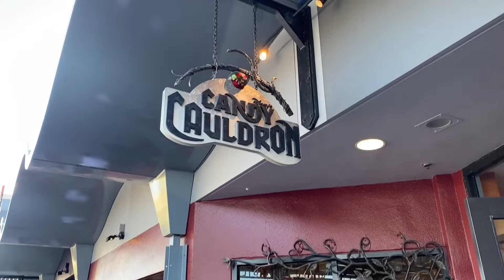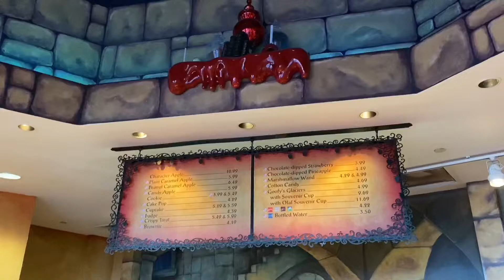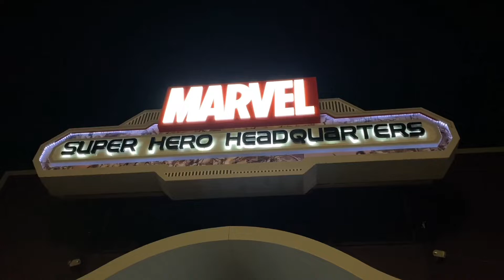Candy Overload at Disney Springs!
The family went to Disney Springs last weekend to satisfy our sweet tooth and just enjoy the good vibes.